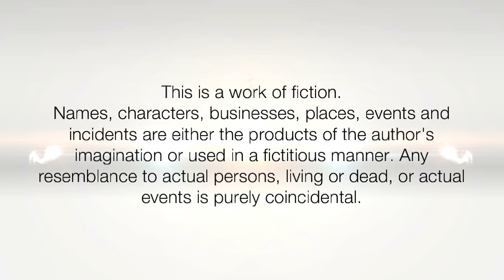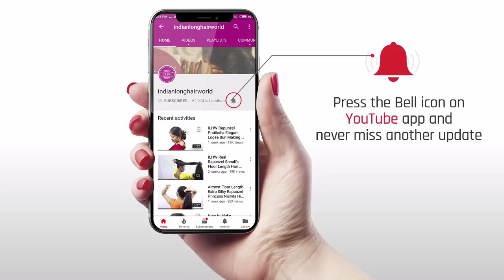Quick & Easy Hair Bun With Clutcher | Simple Twisted Hair Bun Tutorial | DIY Twisted Bun Hairstyle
Clutcher Clip Plays Very Important Role in Every Long Hair Females Wether it is short or long hair. its very easy to use, time saving & comfortable. many long hair females use clutcher clip as their primary hair accessory after comb. in this video we are showing how you can make simple, easy & time saving twisted hair bun using clutcher clip which can be made by yourself without any help from other. clutcher hair bun is comfortable while working, traveling or doing any other activities. it hold ur bun or hair tightly and never makes it loose or open. many females use clutcher bun as their everyday hairstyles in todays world.
Twisted  Hair Bun is Very Popular Hairstyle For Long or Medium Hair. Many Long Hair Females Just rolled or twist their long hair and fix it with clutter clip in Everyday Routine While Traveling, Working & At Home. Its Easy & Simple to make & Quick Time Saving hairstyle For Long & Medium hair.Messy Twisted Clutcher Hair Bun is Very easy, simple & time Saving that anyone can make from experts to beginner. Here's how to do a Easy & Simple messy bun Tutorial for an effortlessly effortless look for Beginners.

ILHW Rapunzel Chaya's Classic & Elegant Everyday Twisted Low Hair Bun Over Neck Using Chutcher With her Knee Length Thick, Dense, Jet Black Healthy Hair